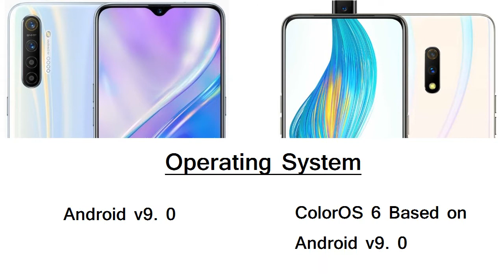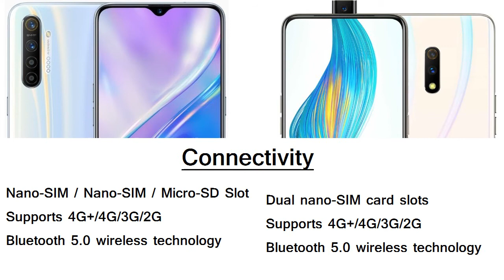Realme XT vs Realme X Comparison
Tags Used In Video:
realme xt review,
realme xt pubg test,
realme xt unboxing,
realme xt price in bangladesh,
realme xt pro,
realme xt update,
realme xt bangla review,
realme xt android 11 update,
realme xt antutu benchmark,
realme xt android 11,
realme xt android 10,
realme xt battery,
realme xt blue,
realme xt camera,
realme xt charging test,
realme xt camera review,
realme xt c.08 update,
realme xt c.06 update,
realme xt c.05 update,
realme xt new update c.05,
realme xt c.07 update,
realme xt new update c.07,
realme xt display price original,
realme xt display change,
realme xt details,
realme xt esim,
realme xt english reviews,
realme xt full review,
realme xt features,
realme xt full review in bangla,
realme xt gcam,
realme xt gsmarena,
realme xt pubg,
realme xt how much price,
realme xt in 2020,
realme xt in india price,
realme xt in nepal,
realme xt indonesia,
realme xt india,
realme xt january update,
realme xt ki price,
realme xt ka new update,
realme xt ki price kya hai,
realme xt k tech,
realme xt latest update,
realme xt launch event,
realme xt mobile,
realme xt malayalam,
realme xt malaysia,
realme xt model,
realme xt new update,
realme xt next update,
realme xt new,
realme xt new update version,
realme xt official video,
realme xt price,
realme xt pro bangla review,
realme xt price in pakistan,
realme xt quality,
realme xt quick tool,
realme xt quick check,
realme xt realme ui 2.0,
realme xt review 2020,
realme xt specs,
realme xt update realme ui,
realme xt update c.08,
realme xt vs,
realme xt white,
realme xt x2 comparison,
realme xt youtube video quality,
realme xt youtube,
realme xt 0.8 update,
realme xt 0.6 update,
realme xt 11 update,
realme xt 128gb,
realme xt 120hz,
realme xt 2020 review,
realme xt 30 watt charger,
realme xt 30w charger,
realme xt 4gb ram,
realme xt 5000 mah battery,
realme xt 5g,
realme xt 64gb,
realme xt 64 megapixel camera,
realme xt 90 fps,
realme xt 90hz display,
realme x review,
realme x price in bangladesh,
realme x pubg test,
realme x 50,
realme x unboxing,
realme x review bangla,
realme x atc,
realme x android 11 update,
realme x antutu benchmark,
realme x after 1 year,
realme x android 11,
realme x android 10,
realme x battery drain test,
realme x bd price,
realme x bangladesh price,
realme x battery test,
realme x bd,
realme x best custom rom,
realme x battery replacement,
realme x camera,
realme x camera test,
realme x charging test,
realme x camera review,
realme x c.05 update,
realme x display,
realme x display change,
realme x details,
realme x dpi,
realme x english reviews,
realme x evolution x,
realme x exchange offer,
realme x earphone,
realme x features,
realme x full review,
realme x fingerprint,
realme x fortnite,
realme x gcam,
realme x google camera,
realme x global version,
realme x in 2020,
realme x in telugu,
realme x in bd,
realme x in tamil,
realme x in pubg,
realme x in india price,
realme x july update,
realme x june update,
realme x3 the j vlog,
realme x ke bare mein jankari,
realme x ka price kitna hai,
realme x keyboard,
realme x ki battery kitni chalti hai,
realme x ki display price,
realme x ko format kaise kare,
realme x lite bangla review,
realme x latest update,
realme x last update,
realme x lite unboxing,
realme x light,
realme x master edition unboxing,
realme x mobile,
realme x malayalam,
realme x matte tempered glass,
realme x memory card slot,
realme x malayalam review,
realme x50m 5g,
realme x 50m review,
realme x 50 m indonesia,
realme x new update,
realme x new update features,
realme x night mode,
realme x new features,
realme x oxygenos,
realme x official price in bangladesh,
realme x official video,
realme x pubg,
realme x price,
realme x pubg gameplay,
realme x quality,
realme x quora,
realme x display quality,
realme x sound quality dolby atmos,
realme x redmi note 9,
realme x spiderman edition,
realme x superzoom,
realme x setting,
realme x software update,
realme x test,
realme x tips and tricks,
realme x theme,
realme x trailer,
realme x t price,
realme x t pro,
realme x t review,
realme x update android 11,
realme x ui 2.0 update,
realme x update features,
realme x waterproof,
realme x white,
realme x white vs blue,
realme x 50w charger,
realme x xiaomi,
realme x youtube,
realme x youth,
realme x youth price in bd,
xiaomi vs realme,
realme x 0.7 update,
realme x 128gb,
realme x2 after 1 year,
realme x 2020,
realme x2 pro review,
realme x2 update,
realme x2 price,
realme x 4gb ram,
realme x 4gb vs 8gb,
realme x 6gb ram,
coloros 7 realme xt,
realme 7 realme x,
realme x 8gb,
realme x 90 fps pubg,
realme x 90hz display,